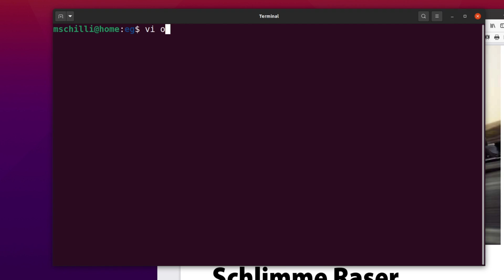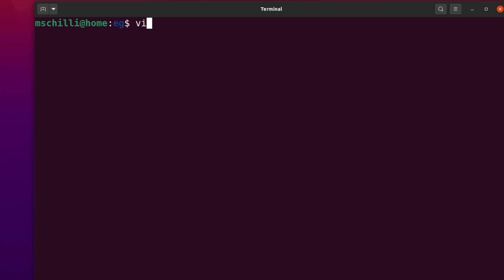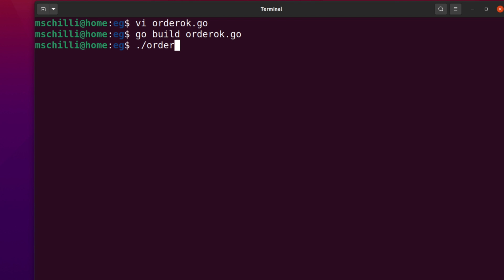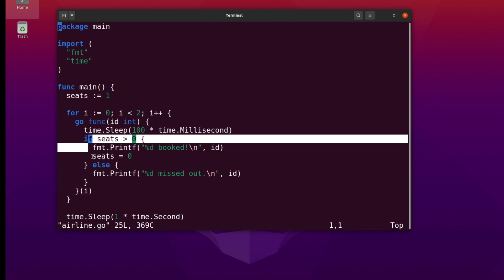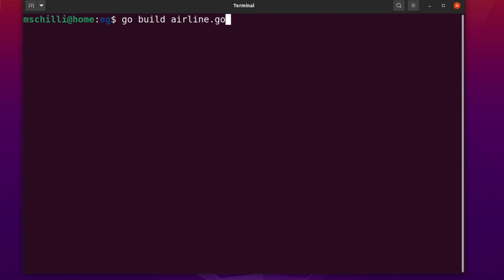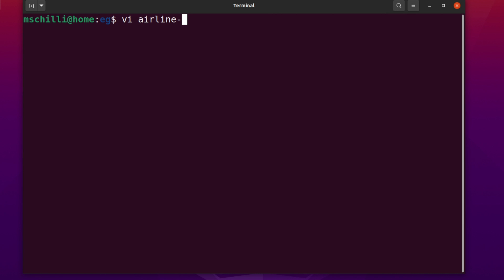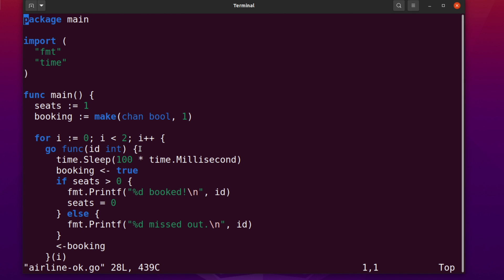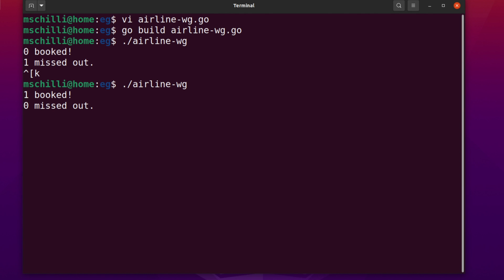Race Conditions aufspüren mit Go | Snapshot mit Mike Schilli | Linux-Magazin 08/2021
Ziehen sich parallel laufende Programmteile gegenseitig den Teppich unter den Füßen weg, liegt das oft an Race Conditions. Mike Schilli zeigt, wie der Go-Compiler sie aufspürt und wie sie sich vermeiden lassen.